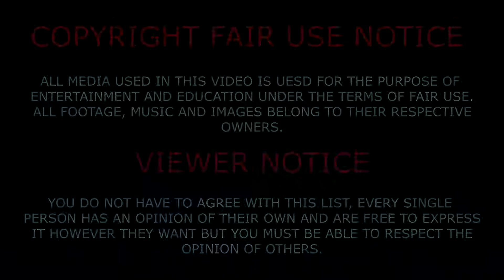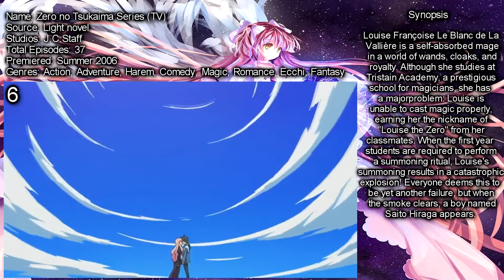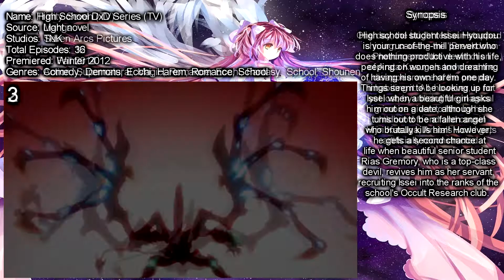Top 10 Magic/Action/Romance/Fantasy Anime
Hey guys what's up,new video here and now about Top 10 Magic/Action/Romance/Fantasy Anime! This is my personal list and opinion so you don't have to agree with it but if you do hit like. Also I excluded some anime due to copyright!
Thumbnail: Date A Live
Intro and Outro song: Kontinuum - Lost (JJD Remix)
Intro: RavenProDesign